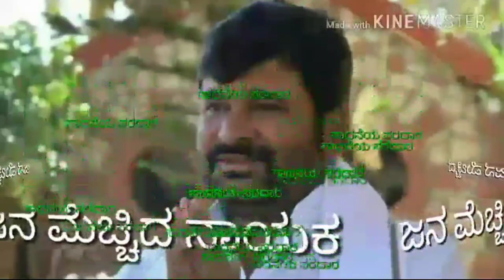ದಾರವಾಡ ಕ್ಷೇತ್ರದಾಗ ಇತಿಹಾಸ ನಿರ್ಮಾಣ ನಮ್ಮ ವಿನಯ್ ಅಣ್ಣಾ Vinay Kulkarni new janapada song Shankar lakamapur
ಧ್ವನಿಮುದ್ರಣ ಶಿವಶಂಕರ್ ರೆಕಾರ್ಡಿಂಗ್ ಸ್ಟುಡಿಯೋ ಲಕಮಾಪೂರ